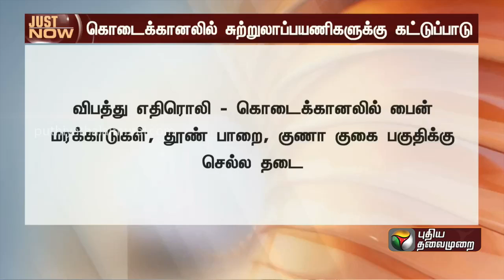BREAKING: கொடைக்கானலில் சுற்றுலா பயணிகளுக்கு புதிய கட்டுப்பாடு - வனத்துறை அறிவிப்பு |Kodaikanal|PTT